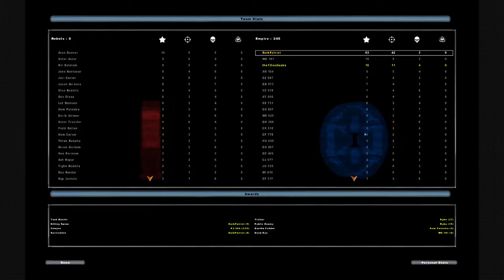Star Wars: Battlefront II - Multiplayer #28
Playing Galactic Civil War Era Conquest on Death Star, Live with Friends! Watch us when we go live on Twitch.TV